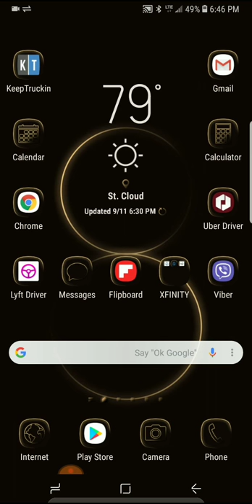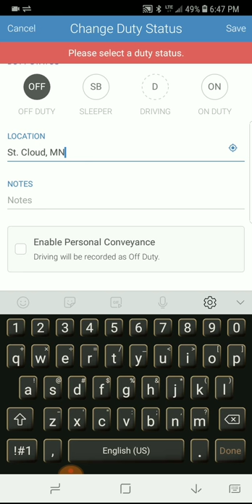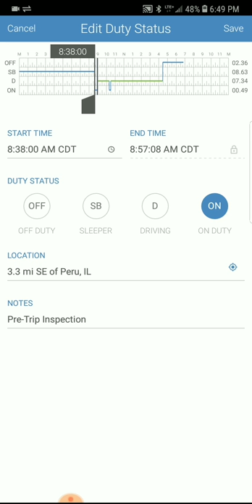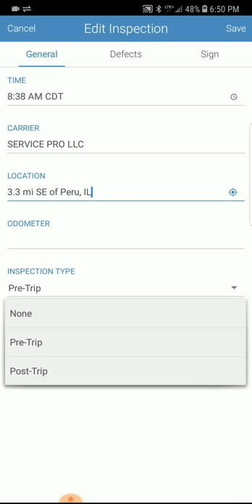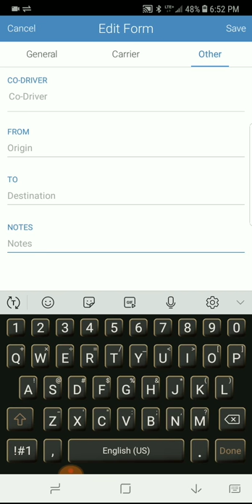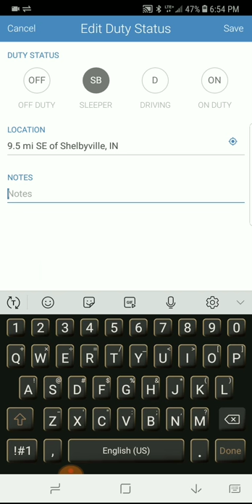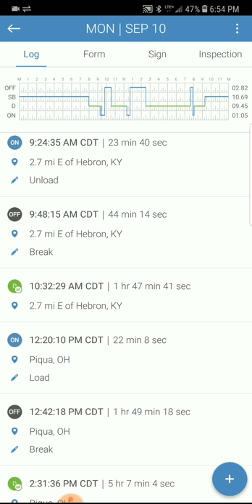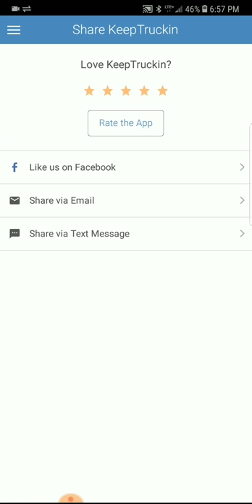Ku baro luuqadaada Soomaaliga ELD Keep Trucking Isticmaalkiisa.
Halkan kabaro sida loo isticmaalo Keep Trucking ELD. Af Soomaali.
Af Soomaali Eld. Keep Trucking Soomaali.  Soomaaliga ELD. Baro sida loo isticmaalo Eldiga Keep Trucking.